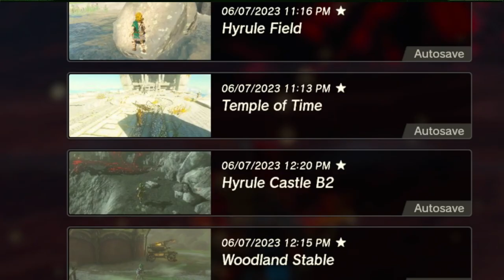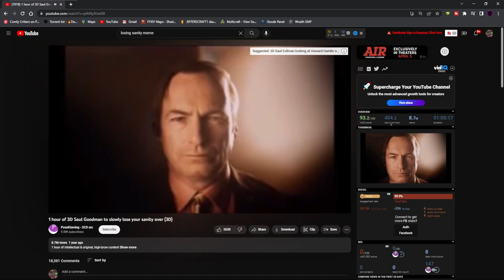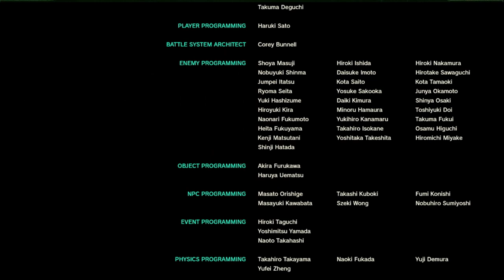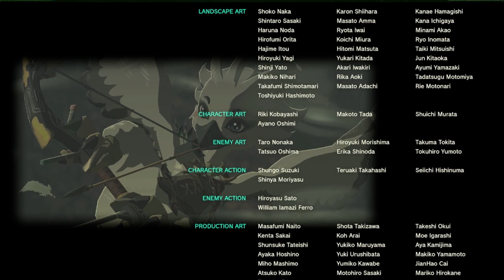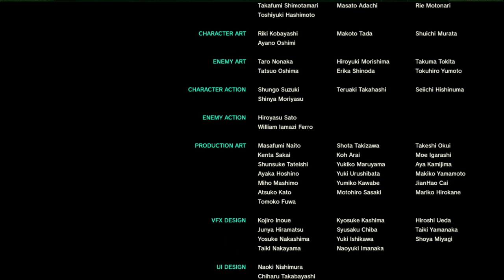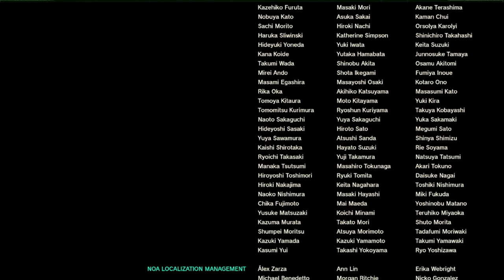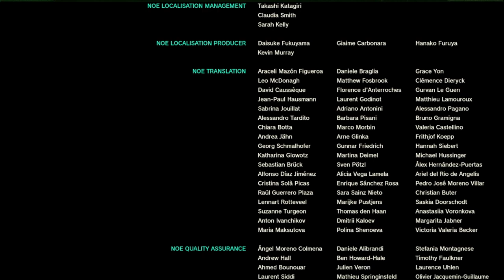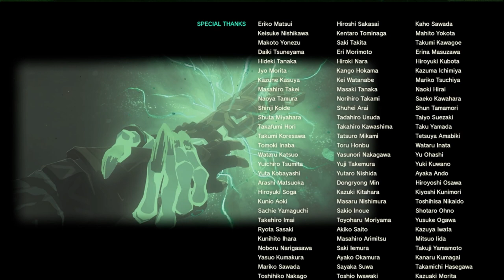Masterpiece in the Making: Watch Brayton Play Tears